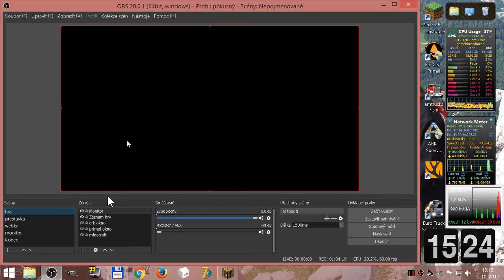minecraft 001 zrozen